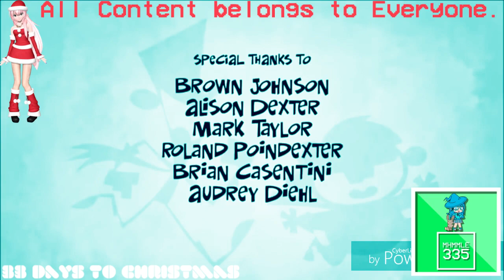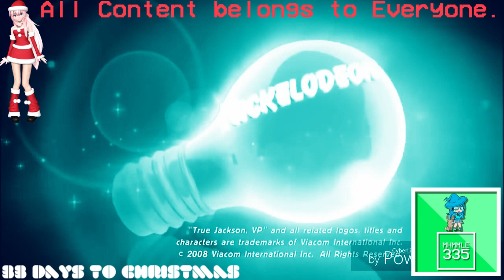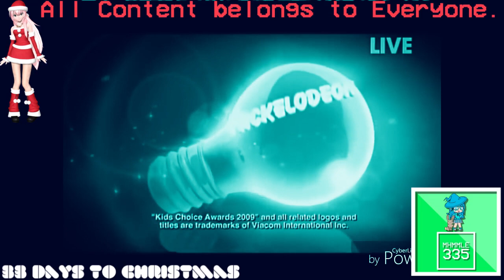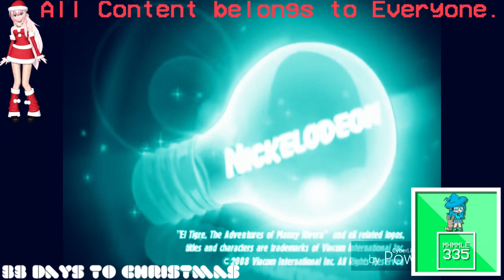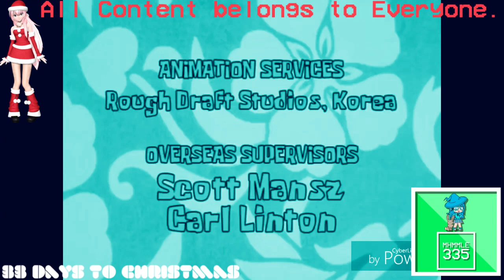(REQUESTED) Ultimate Nickelodeon Lightbulb Collection in Machinations Chorded